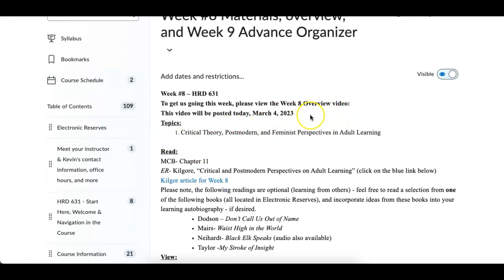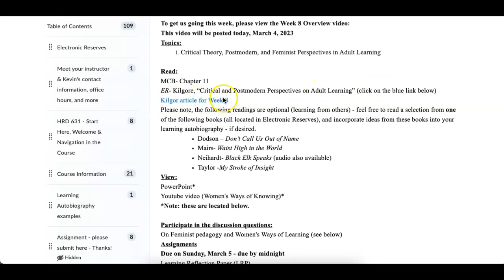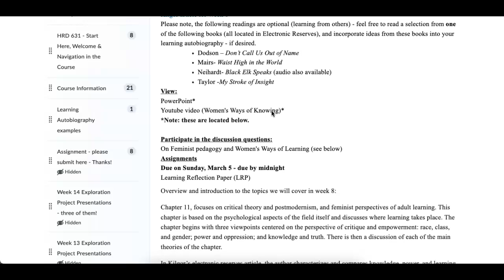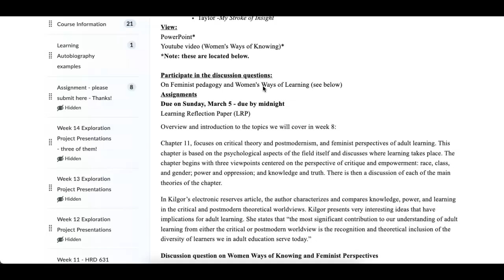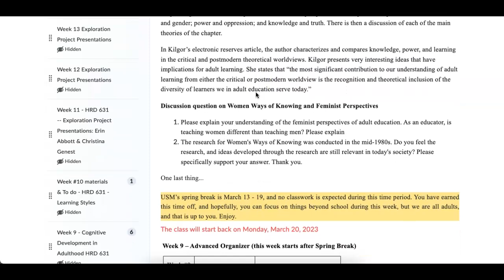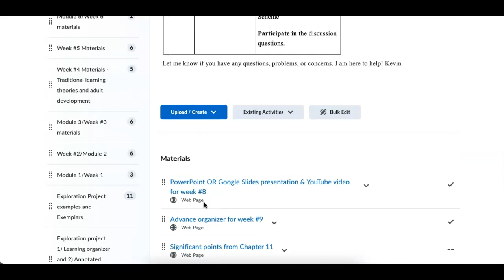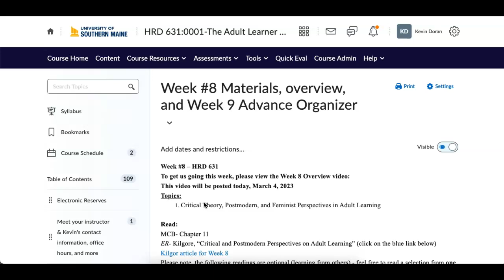HRD 631-Week8-Spring 2023: Overview & spring break video